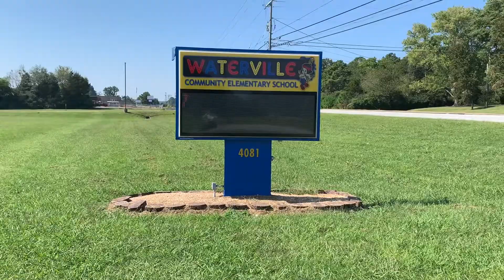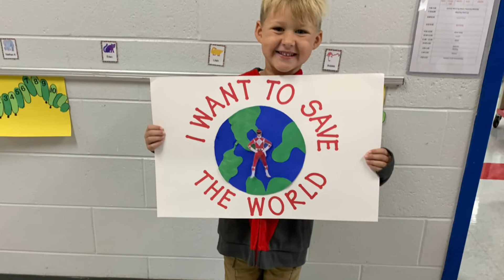Rock Your School Day 2022- “Beat It” Parody